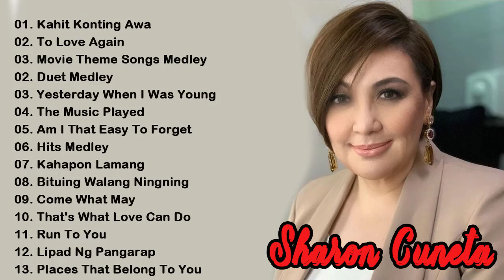Nora Aunor- Sharon Cuneta Greatest Hits - Best Songs Nora Aunorn- Sharon Opm Tagalog Love Song 2021